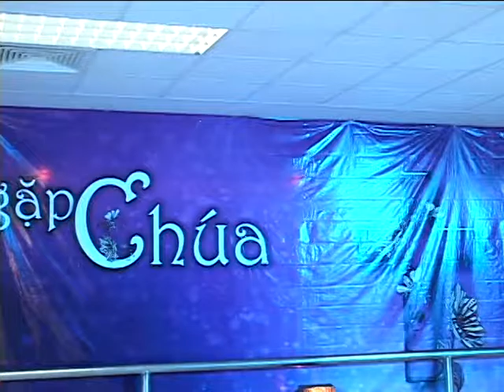Chương trình truyền giảng ngày 17,18-12-2016 tại HT Thiên Ái (16)